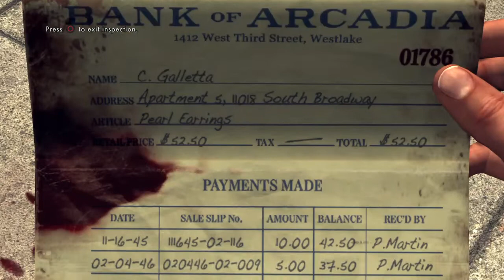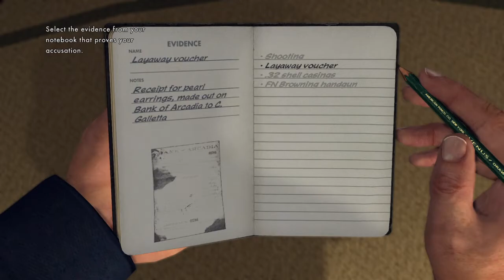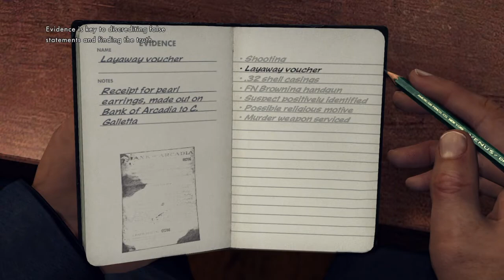LA Noire Walkthrough Part 4: Buyer Beware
While on a beat patrol, Cole hears several gunshots. Upon reaching the location, he finds a man shot dead in the middle of the street. As he investigates the crime scene, intending to find something to help the investigation along before homicide department detectives show up, Cole finds a discarded semi-automatic handgun in the nearby trash bin and is told that a young woman who knows more about the shooting has taken shelter at the nearby shoe store. Upon entering the store, Cole proceeds to interrogate the woman who introduces herself as Clovis Galletta, managing to force her to confess; She has frequented nearby Heartfield Jewelry Store whose employee, Edgar Kalou had shot her boss named Everett Gage after he disuaded Clovis from buying a watch from Kalou due to his antisemitic convictions. With Kalou identified as the killer and handgun traced to him at an nearby gun shop, Cole and Ralph head there and are forced to chase Kalou after he tries to make a run for it, eventually stopping him and bringing him to LAPD's Willshire Division precinct where homicide division captain James Donelly tells Cole that he has taken notice of his abilities and wants him to interrogate Kalou in order to force him to confess to the murder of Everett Gage on his own. Cole complies and sucessfully forces Kalou to reveal that his and Gage's rivalry went deeper and murder was escalation of several years of Gage trying to run Kalou's business into ground on account of Kalou's Jewish heritage. After obtaining his confession, Cole informs Kalou that he will most likely be executed before leaving with Donelly, impressed by Cole's conduct, promising to help him along on his way to promotion into the rank of detective...